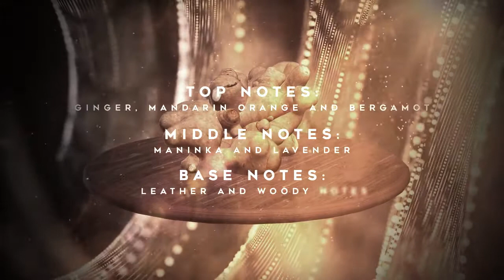Saint by KEEF & NISH Fragrance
KEEF & NISH - SAINT (Eau De Parfum)
Our Version of "HUGO BOSS - SCENT"
A Perfume For HIM

Slow, steady, tense with anticipation, the SAINT way of seduction is an art, which finds a perfect balance between confidence and nonchalance. Tapping into what women really want, it is a masterful orchestration of all the senses. It lasts and is not easily forgotten. The composition begins with a spicy note of ginger. Maninka fruit is mixed with tones of lavender in the heart to create a sensual scent. Intensive leather accord that makes the base symbolizes magnetic masculinity.

Main Accords: Fresh Spicy, Aromatic, Leather, Floral, Citrus
Top Notes: Ginger, Mandarin Orange and Bergamot
Middle Notes: Maninka and Lavender
Base Notes:  Leather and Woody Notes.
Concentration: EDP (Eau De Parfum)
Duration: lasts up to 10 hours on skin and around 16 hours on clothes.